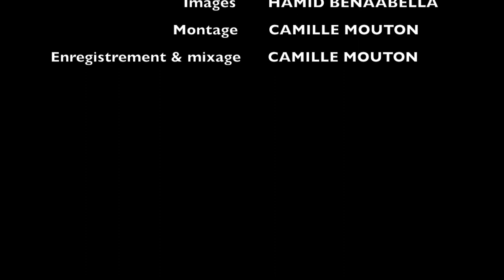Umbrella Cover - Camille MOUTON et Elsa MICHEL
Camille Mouton au piano
Elsa Michel au chant et percussions corporelles
Sur un arrangement de la chanson Umbrella - Rihanna
Du Haut Délié : Projet pop jazz